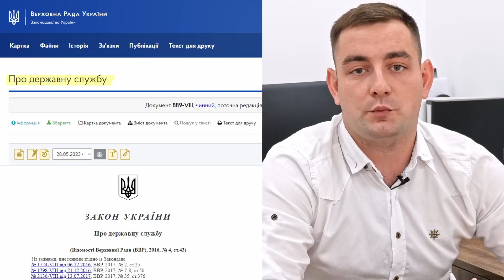Як пенсію державного службовця перерахувати за актуальною заробітною платою?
Пенсіонери-держслужбовці продовжують отримувати пенсію без жодних індексацій з самого виходу на пенсію.

У всьому виною Закон України "Про державну службу", який не передбачає автоматичний перерахунок. А розраховується Ваша пенсія, як 60% від заробітної плати, яку Ви отримували при виході на пенсію.

Але тепер можна розрахувати пенсію беручи 60% не від старої заробітної плати, а від тієї, яку отримують фахівці зараз на Вашій посаді.

Дивіться відео, у ньому юрист - Олександр Андрешков розповість, як перерахувати пенсію за актуальними даними.

КОНТАКТИ:
🔹 Юридична компанія "Мережа права"
🔸 Адвокат Андрій Романович Дзісь
🔹 Працюємо по всій території України

0:00 Як збільшити пенсію держслужбовцю?
0:23 Чому не індексують пенсію
1:02 Рішення Конституційного суду
1:42 Для чого судитись за перерахунок пенсії
2:39 Як відбувається судовий процес?